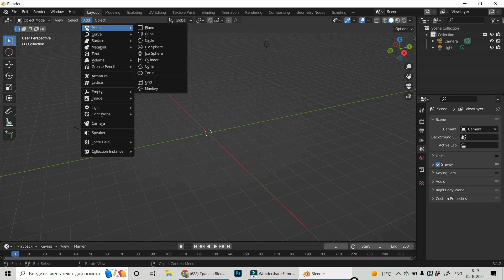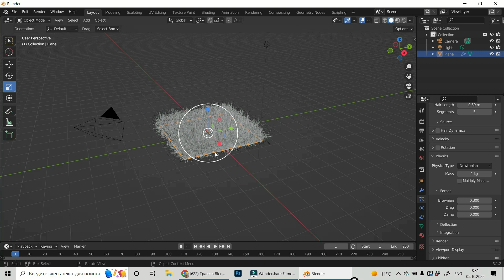BLENDER | How To Do The Grass In BLENDER | Let`s Do Tech | Blender Tutorials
This is the fast and easy way to do the grass in Blender